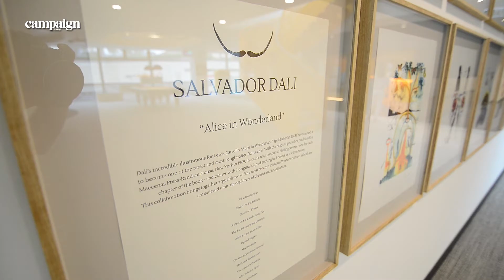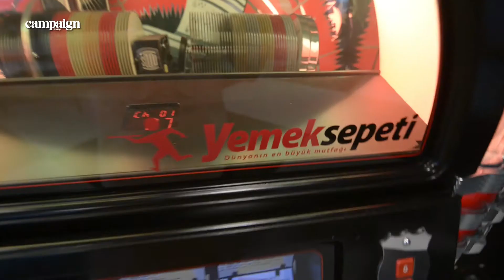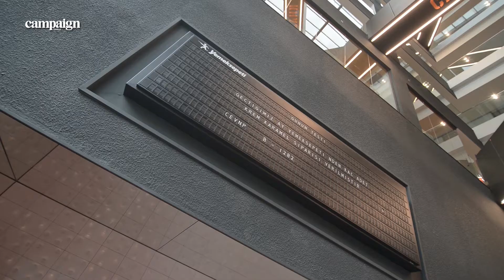Campaign Türkiye ofis ziyareti: Yemeksepeti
Yenilendikten sonra hızla şehir efsanesine dönüşen ve hakkında sürekli pozitif ve merak uyandırıcı şeyler duyduğumuz Yemeksepeti Park’ın cazibesine daha fazla dayanamadık ve Levent’teki yeni ofisinin kapısını çaldık.